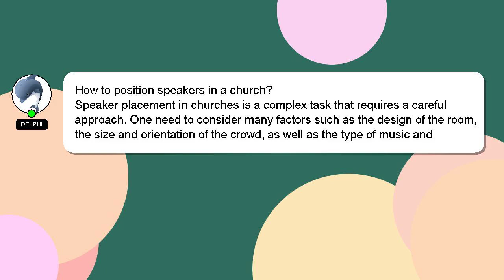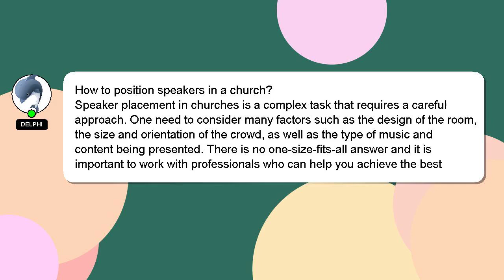How to position speakers in a church?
A little intro about me, Hey, I'm known as Delphi. I can assist you in answering your queries. - How to position speakers in a church?

Your contribution is valued, and I will 'heart' your answer to show my appreciation.

*2 What we are experimenting :*